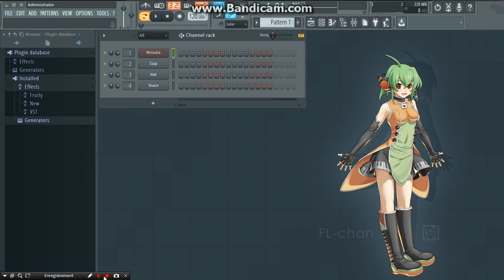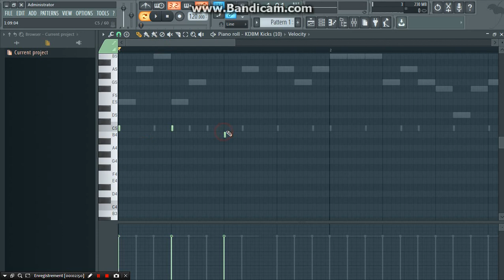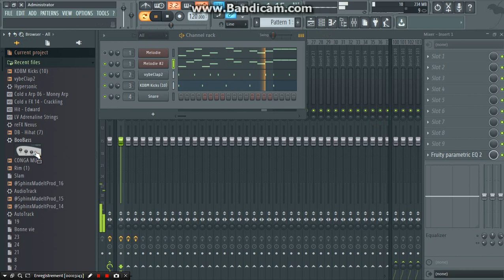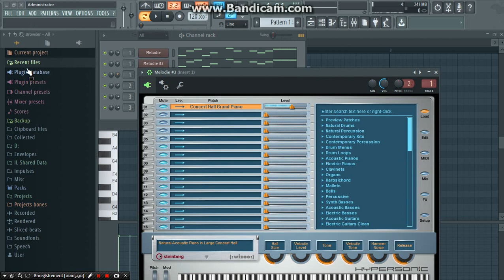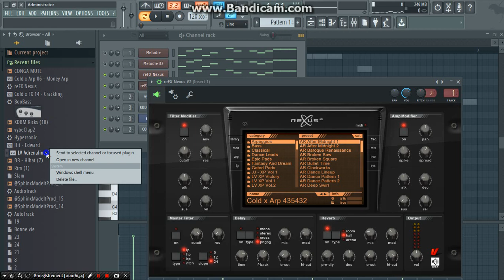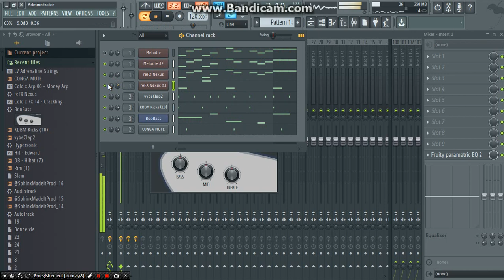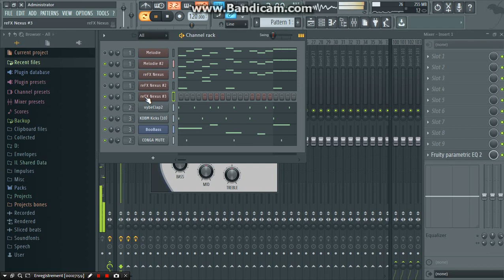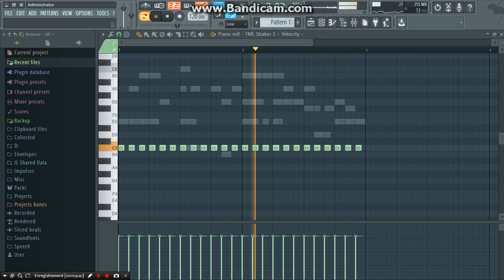Début FL 12 Tuto faire un instru type afro beat en 10 Min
Encore une nouvelle vidéo pour mieux booster vos compétences et votre rapidité de production musical Début FL 12 Tuto faire un instru type afro beat en 10 Min
allez top chrono